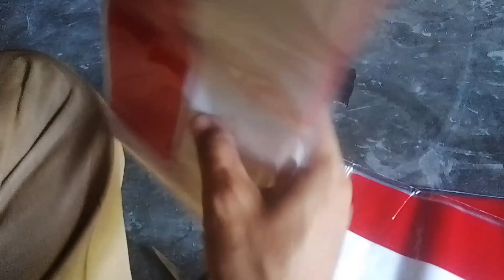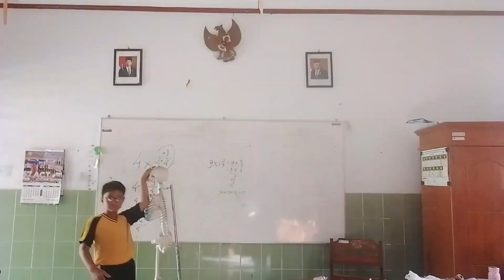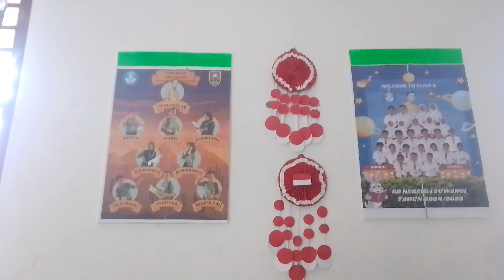MENGHIAS RUANGAN NUANSA MERAH PUTIH